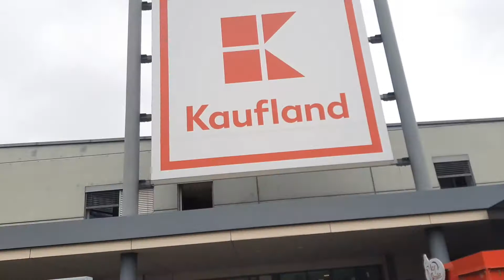NAUČNÁ: Rocky ztížení dlouhodobého odložení před Kauflandem (20210703 0852)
Vyšší stupeň dlouhodobého odložení. Vhodné učit i pro národní či mezinárodní všestranné zkoušky. Je to předchůdce odložení, kdy psovod odchází do úkrytu či budovy.

NO. Rocky, 4 (a 8.) měsíční exteriérové štěně a čtyřletá Maya fenka stejného plemene, kterou jsem před dvěma lety cvičil. Jejich sehrání (výcvik) u nás od 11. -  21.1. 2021 Maya je Rockymu nebezpečná. večer 12.1. jsem ji musel okřiknout. Již měla na Rockyho políčeno.
Další problém vidím v Rockově neochotě se přizpůsobovat a např.: při fyzickém omezení, nebo zvednutí se po mně i ohnal. Majitelé mají tři větší děti (asi 5. - 10 let) a tady mohl být zakopaný problém a malý NO. se začíná bránit.
Nemalý problém se kterým se potýkám u Rockyho je - požírání vlastních výkalů, ihned po vyprázdnění.
Řeším to přivoláním a positivní metodou POKRMOVOU.
Druhé „zastavení“ psíka u nás tentokrát na výcvik je v jeho 8. měsících – 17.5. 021 se protáhne v cílený výcvik u nás. Cílený výcvik 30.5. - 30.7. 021

Trenér lidí a psů, Ivo Eichler RÁMO výcvik psů, Ostrata, Zlín, Morava, ČESKÁ REPUBLIKA (CZ), Europe. Web facebook